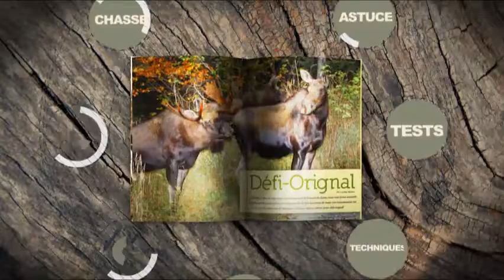De l'action à profusion pour un poisson de 750 lb! - Pêche au thon